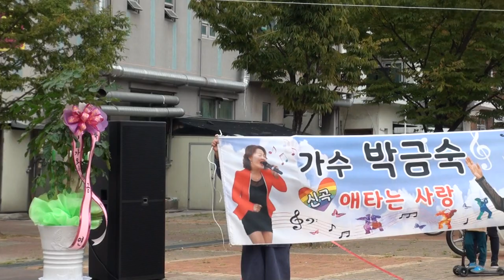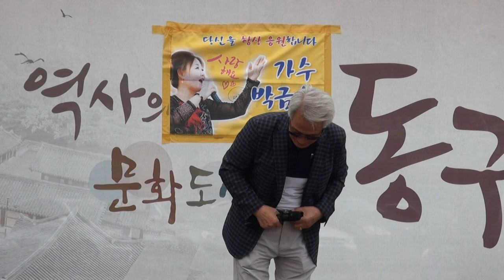동인천역북광장17-10-5편집자 장털보